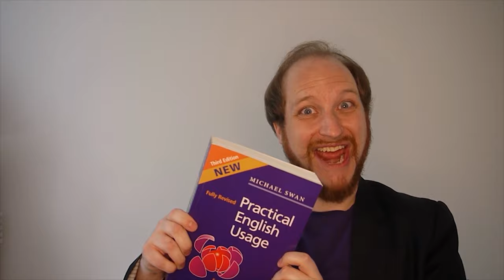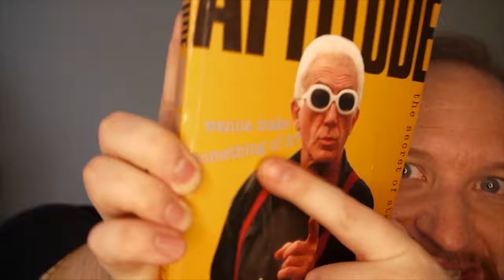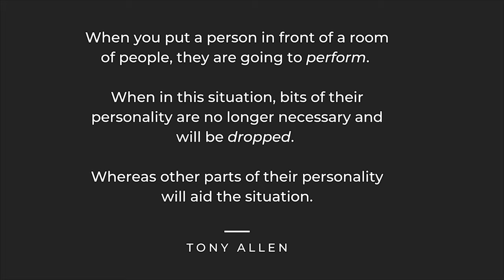Back to the Classroom: Advice on how to communicate & teach better by practising Stand-up Comedy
When we finally get back to something like normal in, we're going to have to relearn a lot of skills to make face to face teaching work.

Ever considered that Teaching & Stand-up Comedy have a lot in common?

Intro: (00:00)
Not about funny teachers - applied communication: (00:02)
Two perspectives - one goal - communication: (01:08)
Right now, face to face feels weird: (02:06)
Advice 1 - No plan survives first contact: (02:25)
The Teacher's experience: (02:34)
The Comedian's experience (02:55)
The truth about becoming a better teacher: (03:48)
Failure - an opportunity to learn: (03:36)
The Good news - we can learn from failure - Kolbs Learning Cycle: (04:25)
Advice 2 - Change what you do, develop who you are: (05:02)
Understand what you do & what you can control: (05:07)
Advice 3 - Reflective tool for better communication:  (06:44)
Qualities of a great teacher - analogy (07:05)
Warning - don't let chaos affect you: (07:59)
Advice 4 - Who are you? & how to build a connection: (09:00)
Interaction & Why this dual perspective matters: (09:24)
Make a connection - Engage with your personality & 'Attitude': (10:24)
Connection & interaction: (10:48)
How to make an authentic connection: (11:14)
Understanding yourself & your roles in life: (12:00)
The reason to talk about Teaching & Stand-up Comedy: (13:00)

Leave a comment on your favourite bit & use the contact links below to find out more & the advice timestamps to rewatch parts that can jump start your brain box.

Times have been tough for everyone lately & really this is advice for anyone who wants to improve, or is returning to face to face communication.
We're all just trying to 'get back on the horse' *eh hem*

Now, let's be clear, this is NOT about making teachers 'funny' it's about what we can take from stand-up comedy & apply to teaching in order to make communication in the classroom more effective.